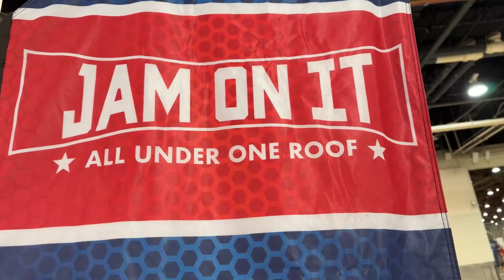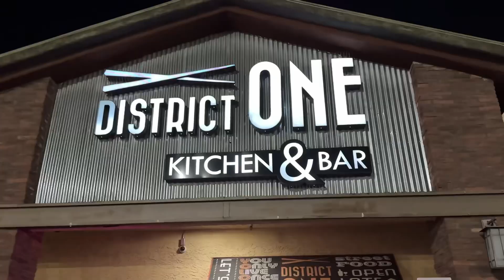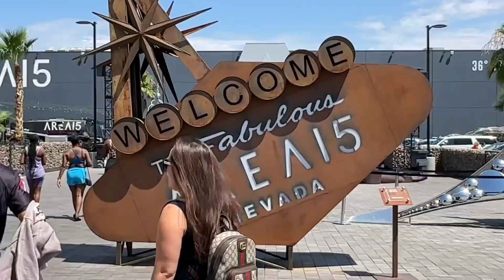Jam On It - Las Vegas: Jaden’s highlights (Fairfield ballers)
Basketball Tournament in Las Vegas Convention Center